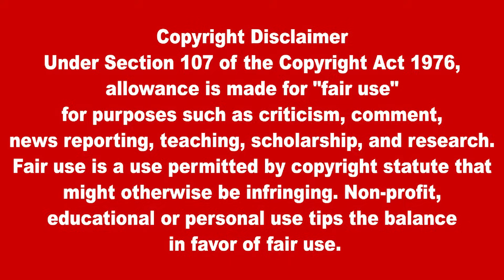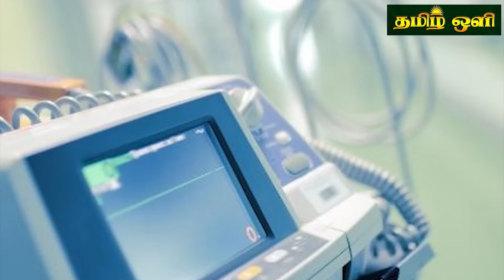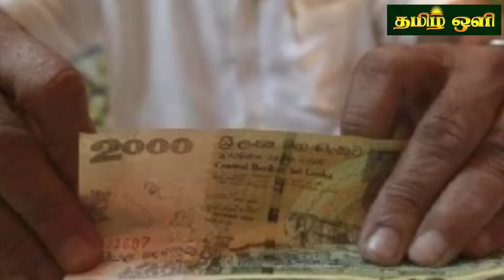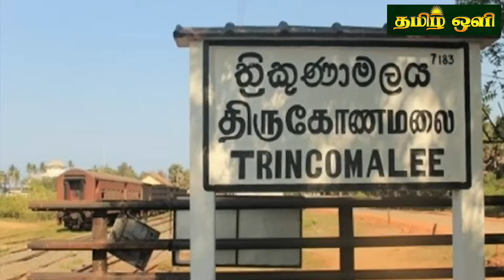இன்றைய தலைப்புச் செய்திகள் 11.11.2023 | Today Sri Lanka Tamil News | Tamil oli Tamil News